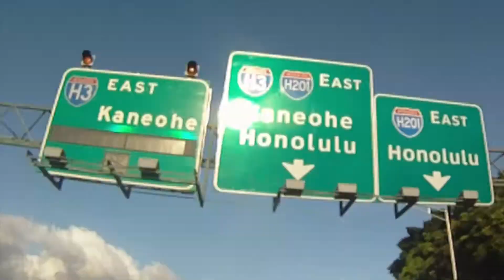North Shore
song- I could be the one